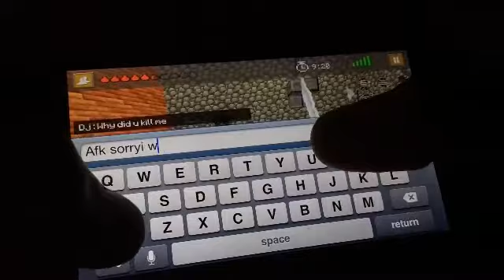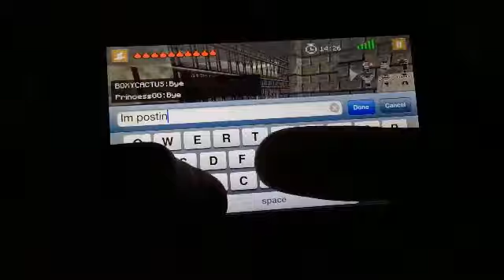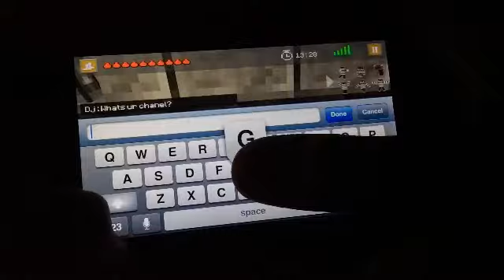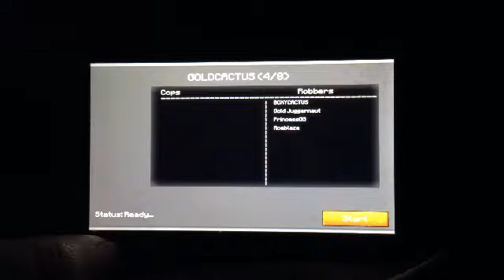Jail Break-What a Story!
Like all the videos, and decide on what our team name should be.